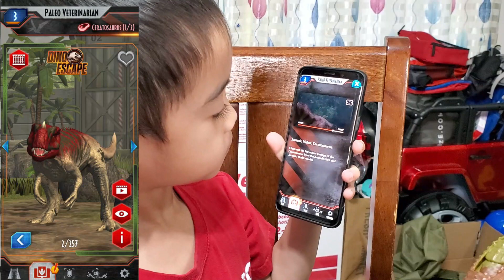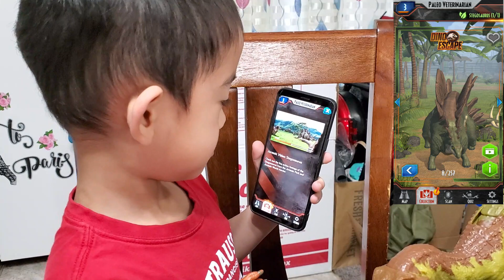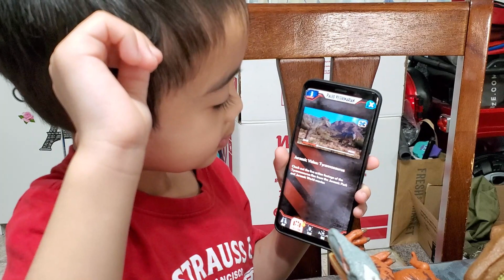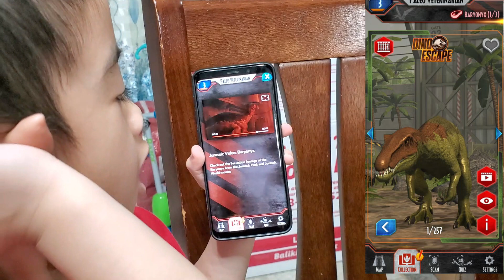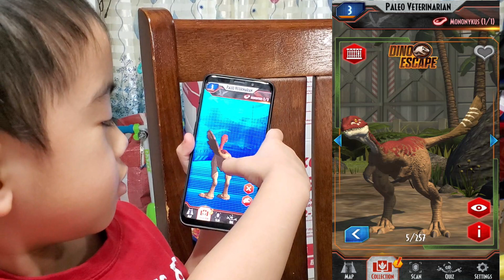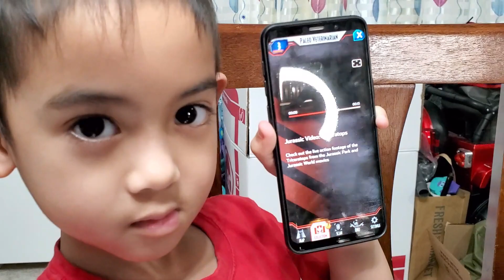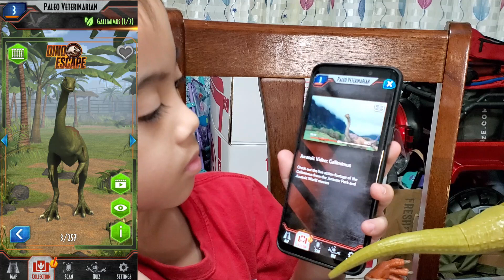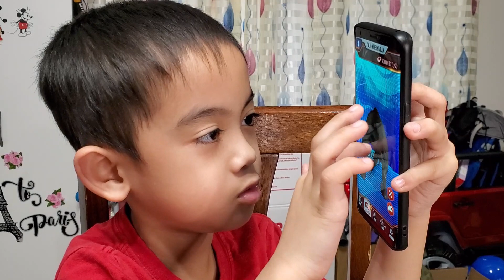Playing Scan Dinosaurs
Dinosaurs are a diverse group of reptiles[note 1] of the clade Dinosauria. They first appeared during the Triassic period, between 243 and 233.23 million years ago, although the exact origin and timing of the evolution of dinosaurs is the subject of active research. They became the dominant terrestrial vertebrates after the Triassic–Jurassic extinction event 201.3 million years ago; their dominance continued throughout the Jurassic and Cretaceous periods. The fossil record shows that birds are modern feathered dinosaurs, having evolved from earlier theropods during the Late Jurassic epoch, and are the only dinosaur lineage known to have survived the Cretaceous–Paleogene extinction event approximately 66 million years ago. Dinosaurs can therefore be divided into avian dinosaurs, or birds; and the extinct non-avian dinosaurs, which are all dinosaurs other than birds.